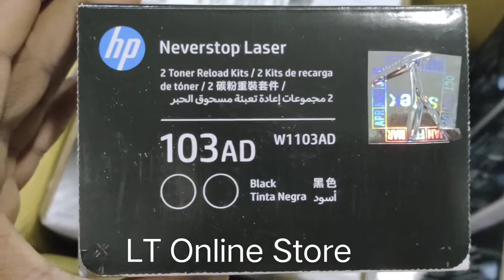HP W1103AD 103AD Black Dual Pack Toner Kit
HP 103AD, HP W1103AD, 2-pack
HP 103AD, HP W1103AD, Double Pack, Neverstop Toner Reload Kit